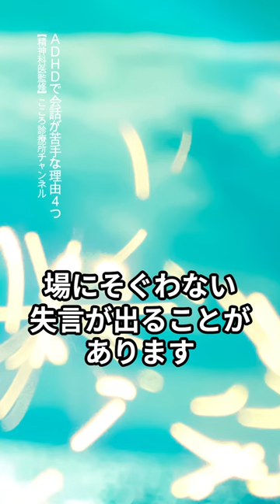ADHDで会話が苦手な理由4つ【精神科医監修】不注意｜発達障害｜APD｜大人の発達障害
「ADHDで会話が苦手な理由4つ」について1分でまとめています。
発達障害ADHDで「会話が苦手」と指摘されることがありますが、これはADHDの不注意や衝動性の特性、及びしばしば合併するAPD（聴覚情報処理障害）の影響が示唆されます。

監修：春日雄一郎（精神科医、医療法人社団Heart Station 理事長）